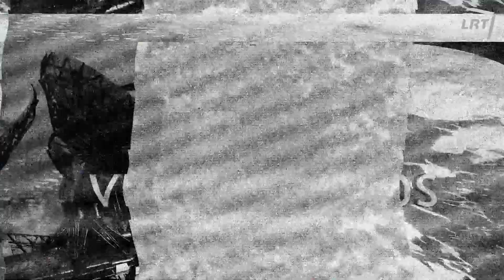Dviračio žinios. Futbolo funkcionierius Cinkius Kesminui: perduokite dovaną Skirmantui Malinauskui